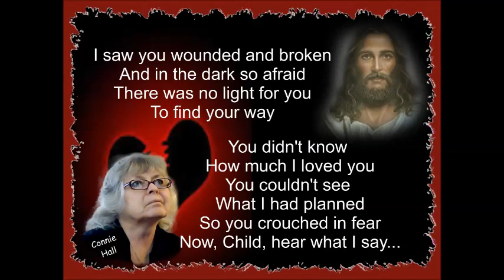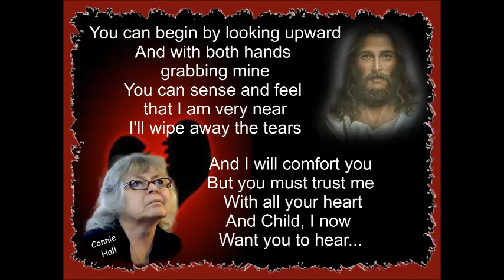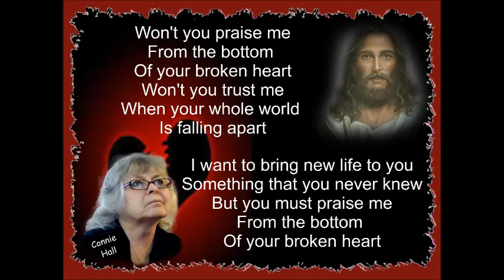From The Bottom of Your Broken Heart-Connie Hall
There is a story behind this song.. a lady had gone through some very big losses and pain for some time.  Crying in her pillow night after night... Jesus spoke to her heart and said.."Marybeth, will you praise me from the bottom of your broken heart" ?   When she shared her story with me.. it RANG the bell in my spirit, and this is where the song happened to come from.  It ministered to ME more than anybody else who has heard it.  I sat and cried my eyes out the first time I sang it... have it in a video, that I probably WON'T share.. (smile).   Here are the lyrics for you:

From The Bottom of Your Broken Heart
Written: Connie Hall
Registered Copyright: BMI
Push Mountain Publishing Company

(Vs.1)...I saw you wounded and broken
And in the dark so afraid
There was no light for you
To find your way
You didn't know how much I loved you
You couldn't see what I had planned
So you crouched in fear
Now, Child, hear what I say...(Cho)

Cho.
Won't you praise me
Won't you trust me
When your whole world is falling apart
I want to bring new life to you
Something that you never knew
But you must praise me

(Vs.2). You can begin by looking upward
And with both hands grabbing mine
You can sense and feel that I am very near
I'll wipe away the tears
And I will comfort you
But you must trust me with all your heart
And Child, I now want you to hear... (Cho)